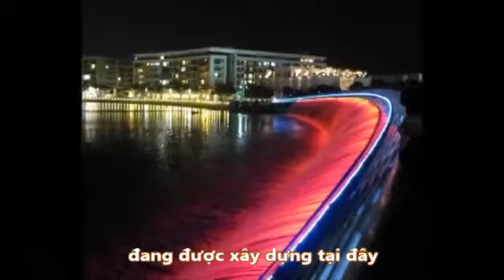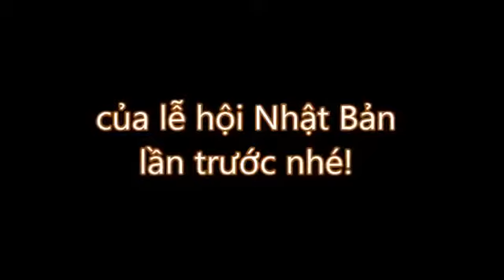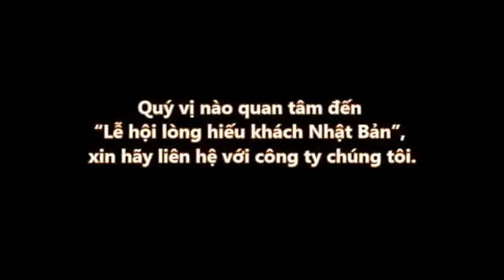Omotenashi Japan Fair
Đoạn video này sẽ giới thiệu đến bạn một lễ hội đậm chất
Nhật Bản- lễ hội "Lòng hiếu khách Nhật Bản". Lễ hội này sẽ
được  chúng tôi tái hiện tại trung tâm thương mại CrescentMall,
quận 7 từ ngày 8 đến ngày 10 tháng 8 năm 2014.

Tại lễ hội, nhiều văn hóa từ truyền thống đến hiện đại sẽ
được giới thiệu  đến quý khán giả.
So với lễ hội " Lòng hiếu khách Nhật Bản" lần trước, lễ hội
lần này hứa hẹn có nhiều điều thú vị và hấp dẫn hơn.

Bạn có thể tham gia cùng chúng tôi bằng nhiều hình thức,
có thể là một nhà tài trợ, một chủ gian hàng giới thiệu
sản phẩm và dĩ nhiên bạn cũng có thể tham gia với vai trò
một khách hàng.

 (Lễ hội được miễn phí vé vào cổng)

This video introduces you to about our OMOTENASHI JAPAN Fair
which will be held this coming August 8th to 10th , 2014
at Crescent Mall in District 7.

We will show you traditional Japan from modern and interesting culture of Japan!
We held JAPAN STYLE Fair before but this coming event is more powerful and more exciting than ever!

You can join our event in various ways, as seller, as sponsor,
or of course as our precious guest!